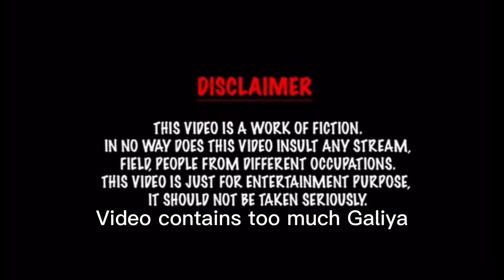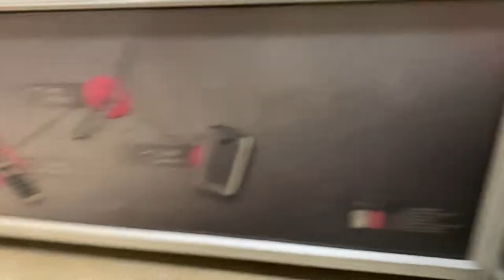Visit to Hall Road || fun vlog || The Moammar Rana || funny